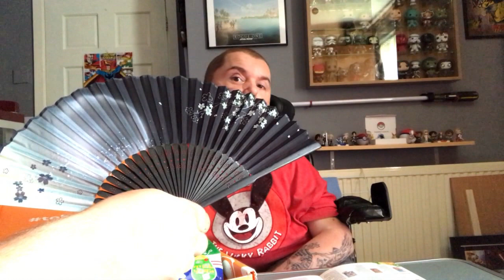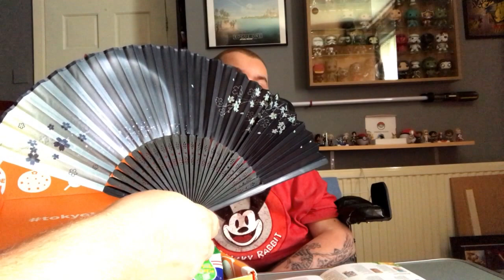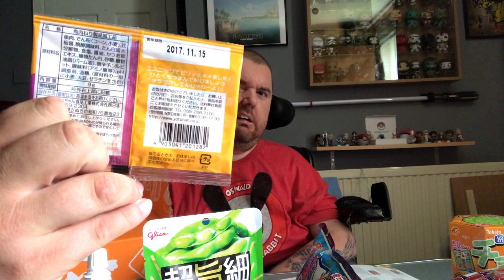Disney and Beyond Unboxing Tokyo Treat (August)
Hello and welcome back to Disney And Beyond, your one stop shop to all things Disney and Pop Culture.

Today it's time for an unboxing video. This week we take a look at some tasty Japanese Summer snacks with the August Premium box from Tokyo Treat. Yummy!

And if you want more Disney and Beyond, you can follow us on...